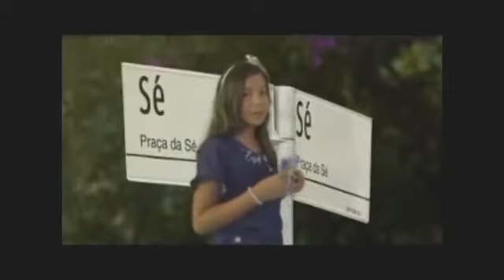Ela é muito fofa, entrevista na ToplineStar (Duda Fortes e Rimadores do Vagão.